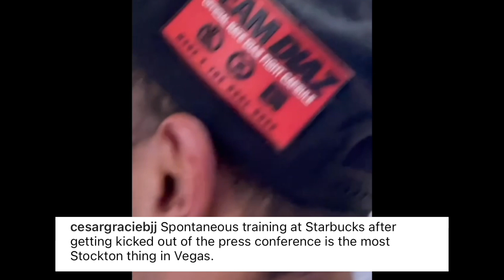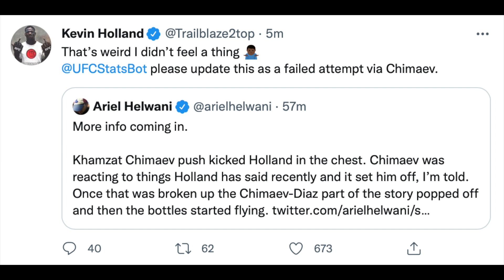Nate Diaz Training With Nick Diaz at Starbucks, After Cancelled UFC 279 Press Conference...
Lieutenant’s Loft MMA is a media company that focuses on mixed martial arts and any other combat related sports like boxing and etc. We aim to create informative and entertaining online content covering news in